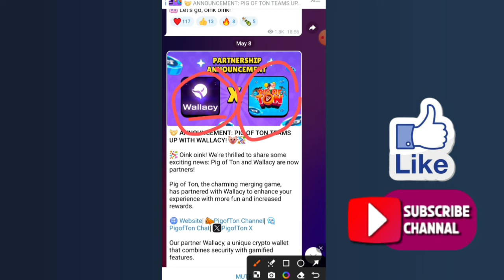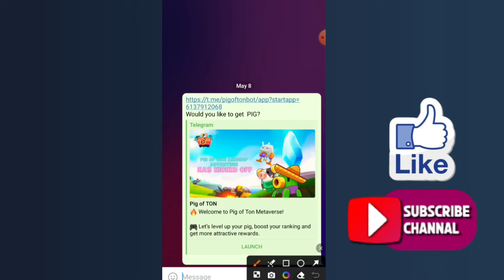Peg Of Ton New Mining Platform 2024 | Peg Token Listing June | Peg Partner Wallacy | Rizwan Blouch